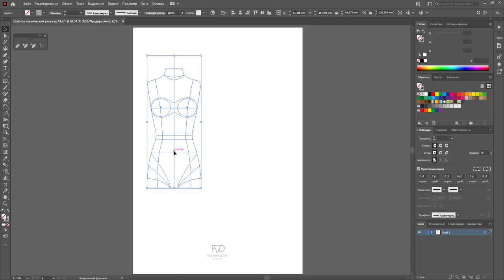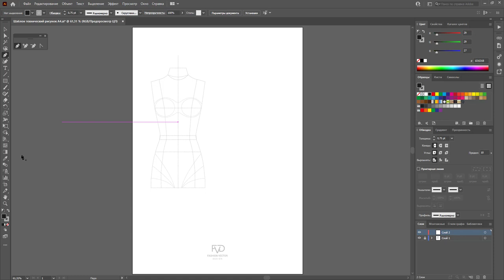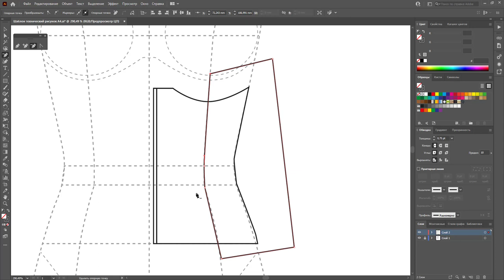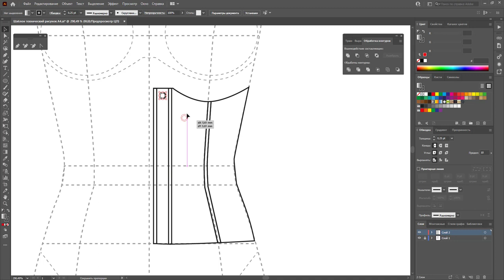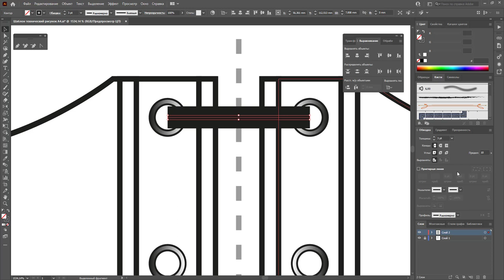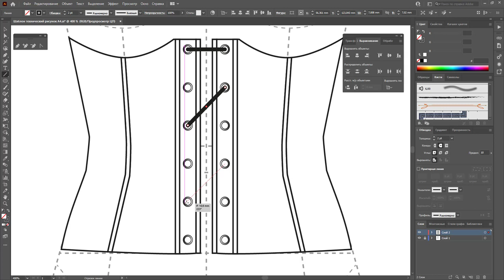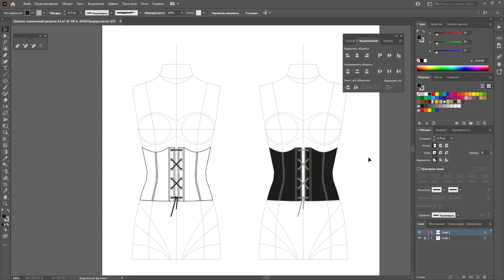Дизайн одежды | Технический рисунок одежды| корсетный пояс | Adobe Illustrator 2020 |100 эскизов #41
Разбираем рисунок люверсов и шнуровки.